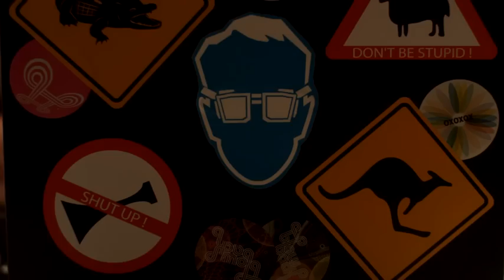PILDYK serialo „DRAUGŲ DRAUGAI!" 4 serija.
Sužinok, kaip buvo sukurtas pirmas Akvilinos klipas!